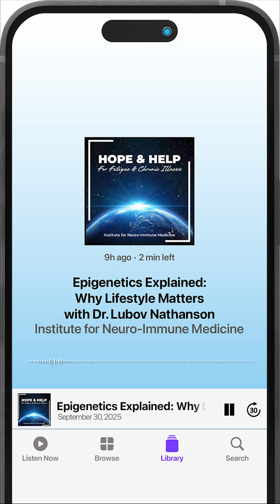Epigenetics Explained: Why Lifestyle Matters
Many diseases are not just genetic. They’re an epigenetic response shaped by how we live.

@hayliepomroy and Dr. Lubov Nathanson explore epigenetics from a clinical perspective, examining how lifestyle and environment directly influence gene activity and the flow of genetic information.

Our daily choices can shape how our genes express themselves.

Tune in to the Hope and Help for Fatigue and Chronic Illness Podcast: Epigenetics Explained: Why Lifestyle Matters.